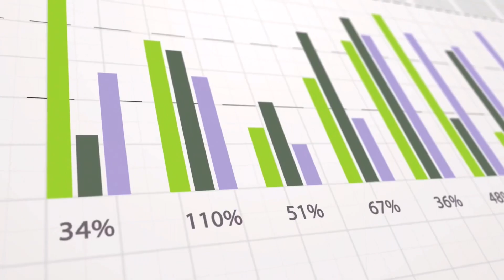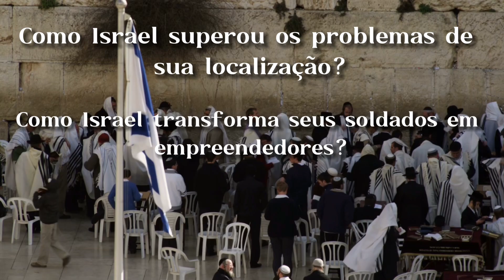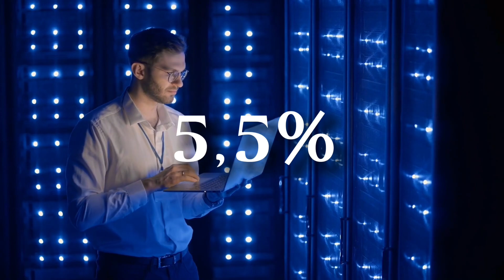Como Israel Transforma seus Soldados em Empresários?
Olá, amigos, hoje falaremos sobre a economia de Israel e sobre como esse país que é considerado jovem, já que obteve sua independência em 1948, vem chamando a atenção da mídia com suas invenções tecnológicas, que curiosamente vem dos seus militares.

Quer aprender a programar e ganhar em dólar? Acesse o curso Full Stack da Danki Code:

Obs: todos os cortes e cenas desse vídeo foram feitas sob uma licença do storyblocks, portanto, não se encaixa como conteúdo reutilizado.

Fontes:
Nós utilizamos o canal do statista como base para a produção desse vídeo, chequem o canal deles 👇

Bem-vindo ao nosso canal de geopolítica no YouTube! Aqui, você encontra as informações mais atualizadas sobre geopolítica mundial, relações internacionais, conflitos internacionais, diplomacia, política externa, poder global, acordos internacionais e estratégia geopolítica. Além disso, trazemos conteúdos sobre a geografia política, economia global, segurança internacional, governança global e multipolaridade.

Nós analisamos as principais potências mundiais, bem como as regiões em que elas têm influência, como Oriente Médio, América Latina, África e Ásia. Também falamos sobre as questões que envolvem blocos econômicos, como a União Europeia, e discutimos sobre a Guerra Fria, a globalização, o neocolonialismo e o imperialismo.

Aqui, acreditamos na importância da soberania nacional e buscamos sempre trazer um olhar crítico e aprofundado sobre as questões que envolvem a política internacional. Nosso objetivo é oferecer uma análise ampla e objetiva dos principais acontecimentos do cenário internacional, sempre com base em fatos e dados.

Então, se você quer ficar por dentro das principais tendências e desafios que envolvem a geopolítica mundial, não deixe de acompanhar nosso canal.